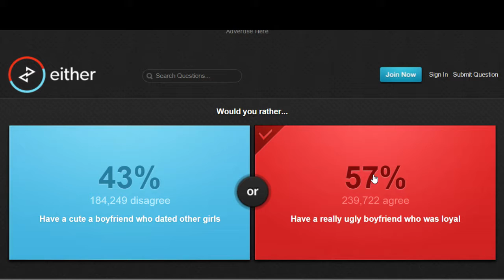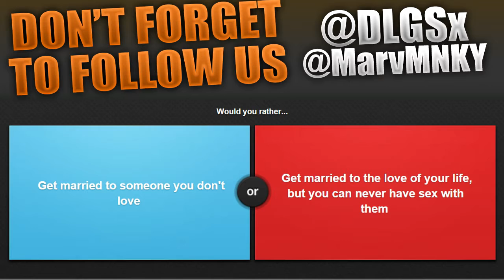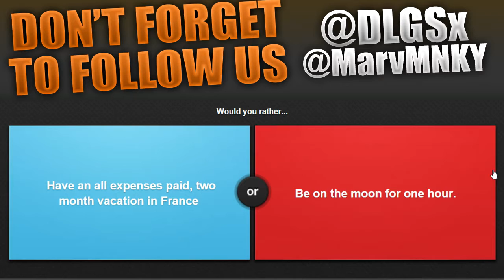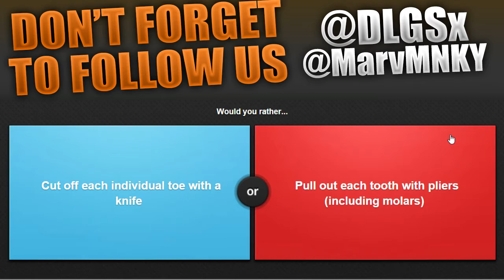Would You Rather!! w/Monkey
Leave a Like For Me